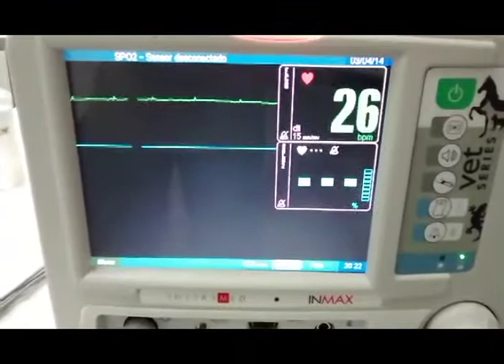Anestesia em peixes - monitoração cardíaca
Tilápia-do-Nilo (Oreo­chro­mis niloticus) em monitoração cardíaca com eletrocardiografia.
Vídeo integrante do artigo Anestesia em peixes -- revisão de literatura, publicado na revista Clínica Veterinária n. 110, maio/junho, 2014, Ano XIX
A medicina de peixes ainda é pouco estudada, quando comparada à dos outros vertebrados. No que diz respeito às técnicas anestésicas, muito do que se sabe se deve aos manejos para transporte de peixes de aquário. Como são animais que respiram através de brânquias, exclusivamente em água, os procedimentos anestésicos se tornam mais diferenciados e difíceis de realizar. É possível aplicar nos peixes anestesia inalada e anestesia parenteral. Alguns fármacos aprovados pela FDA para uso nessas espécies não são anestésicos, promovendo apenas paralisia de ação semelhante à provocada pelos bloqueadores musculares. A monitoração e o acompanhamento da recuperação anestésica também são muito importantes, como nos outros animais. O presente trabalho expõe um resumo das principais técnicas anestésicas utilizadas em peixes.